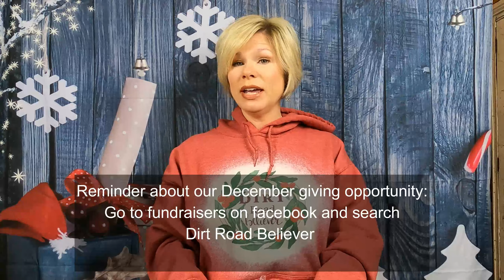GIVE AWAY CENTRAL! Along with a video and devotional that is filled with surprises